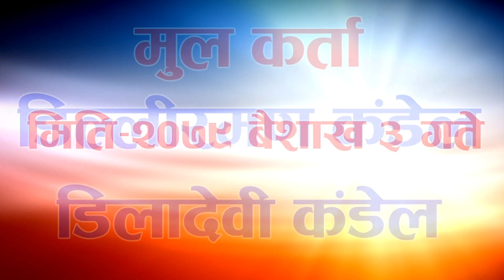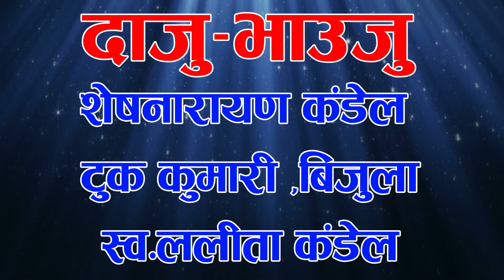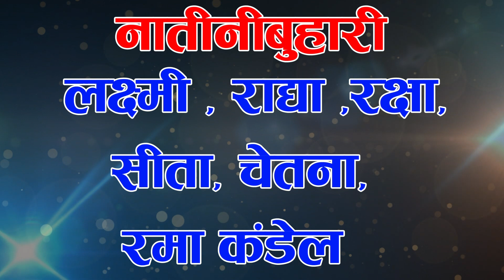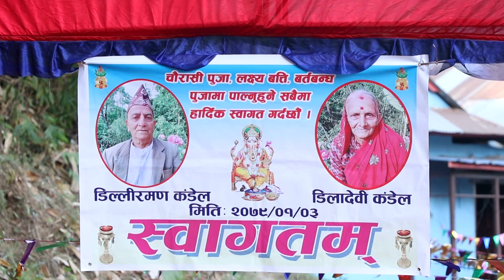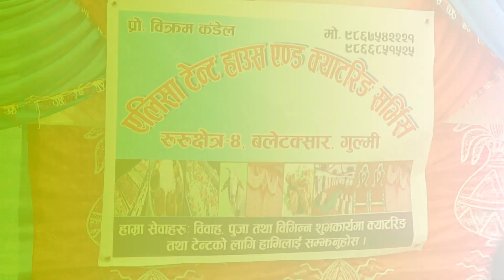चौरासी पुजा २०७९-०१-०३(1)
चौरासी पुजा